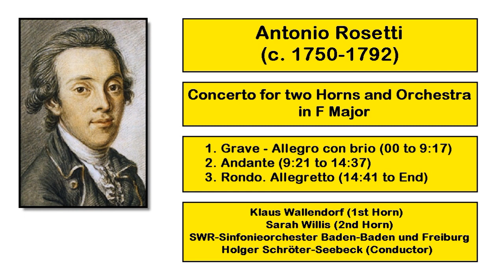Antonio Rosetti - (c. 1750-1792) - Concerto for two Horns and Orchestra in F Major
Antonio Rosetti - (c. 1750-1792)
Concerto for two Horns and Orchestra in F Major